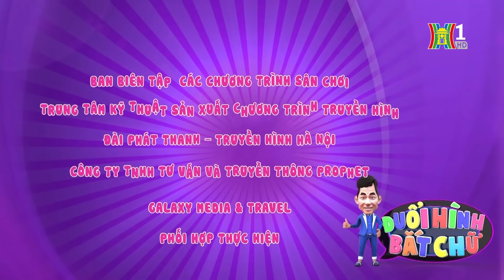Đuổi Hình Bắt Chữ - Số Đặc Biệt Mừng ngày Lễ lớn - Game Show ĐOÁN TỪ Siêu HOT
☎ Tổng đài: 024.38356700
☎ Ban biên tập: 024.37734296